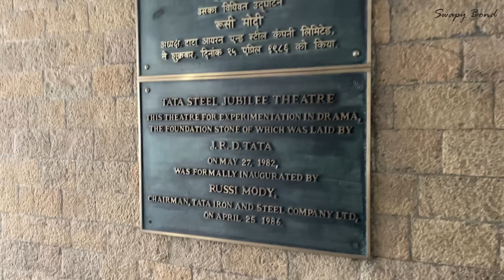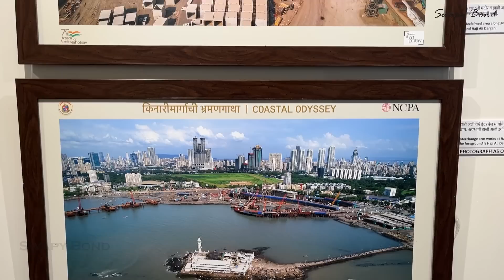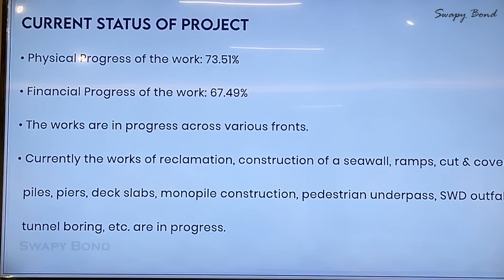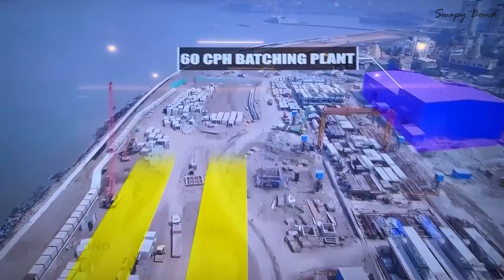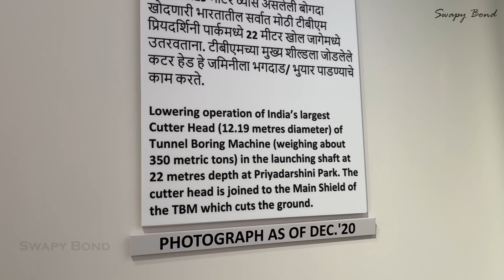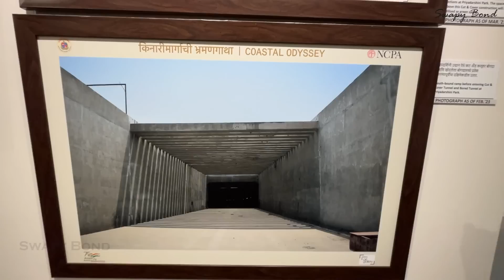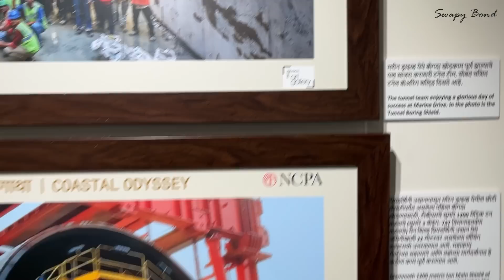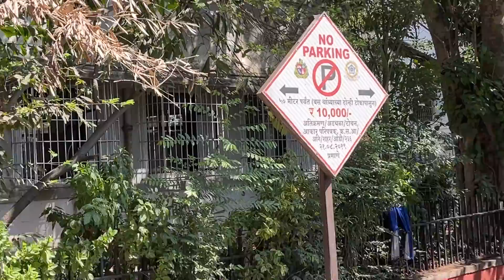The Mumbai Coastal Road Project Video That You Have Been Waiting For!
This mind blowing video contains everything that you need to know about the Mumbai Coastal Road Project and its stage of completion. Watch the full video and get amazed with India's biggest sea to land project which will elevate India in the league of the most powerful countries in the world in areas of infrastructure, design and financial growth. This project will change the destiny of Mumbai and it is well on its way to become the New York City of the future. Thanks.

Gadgets I Use :
4K memory card
Main Vlog Camera

Tyre Inflator (Car & Bike)
Digital Tyre Pressure Gauge
Vacuum Cleaner
Side Box

New York USA. The largest city in the US. People, Sights and more
$100 NYC Street Food Challenge!! Say Goodbye To Your Money!!
SPENDING $100 IN NEW YORK CITY! HOW EXPENSIVE IS IT? 🇺🇸
WALK Fifth Avenue NEW YORK City USA vlog 4k video TRAVEL
I Will Guess Your Name In One Minute!
Asking Delhi’s Supercar Owners WHAT THEY DO FOR A LIVING | Indian Billionaires
We Drive World's Fastest Car Worth ₹56 Crore- Bugatti | हमने चलायी दुनिया की सबसे महंगी गाड़ी
I Visited The Country With The Worlds Most Beautiful Women
Billionaire Kid of India $100,000,000 Private Car Collection !!!
Harshad Mehta - Real Interview
Do Not Walk This Mumbai Street! 🇮🇳
Mumbai New Year Celebration 2023 | Mumbai Night View | Mumbai Drone Shot
HOW I ESCAPED FROM DUBAI 🇦🇪 THE DARK SIDE OF DUBAI NOBODY TALKS ABOUT
Modern Love: Mumbai - Official Trailer 4K | Amazon Original Series | May 13
The Bombay Journey ft. Yo Yo Honey Singh with Siddharth Aalambayan
Dharavi Mumbai The Largest Slum | Facts | Live Hindi
Exploring Mumbai's RICHEST Neighborhoods 🇮🇳
Snowfall in Times Square, NYC | Walking in New York City in the Winter Snow, 4k
Why India Doesn’t Build Skyscrapers
Makeover Of Bandra Kurla Complex, Mumbai for G20 Summit 2023 - 4K Tour
THE LIFE OF AN INDIA BILLIONAIRE !!!
New York in 8K ULTRA HD - Capital of Earth (60FPS)
Meet My New Friends In Mumbai
Basics of Stock Market For Beginners By CA Rachana Phadke Ranade
Stock Market For Beginners | How can Beginners Start Investing in Share Market | Hindi
Stock Market for Beginners | नए लोग शेयर बाजार में निवेश कैसे करें? Tips for Stock market Beginners
The Basics of Stock Market | Why all students need to Invest?
Share Market का सम्पूर्ण ज्ञान | Nifty | Share Market | Dr Vivek Bindra
वो जिसे छू लेता वही GOLD बन जाता, DALAL स्ट्रीट के KING HARSHAD MEHTA की कहानी
Basics Of Stock Market for Beginners Lecture 3 by CA Rachana Ranade
Rakesh Jhunjhunwala (Warren Buffett Of India) Biography in Hindi | Stock/Share Market trader
The Dark Side of New York
NEW YORK: THE CITY THAT NEVER SLEEPS? Exploring NYC AFTER MIDNIGHT! 🇺🇸
What American Girls Think Of Indian Boys | Asking Girls About Us | Miami Beach | Rohan Virdi
THE SIDE OF AMERICA YOU DON'T SEE IN THE MOVIES ! || HINDI VLOG ||
Walking in the Rain in Manhattan, NYC (Binaural City Sounds) 4k Rain Ambience
MANHATTAN | NEW YORK CITY - NY , UNITED STATES - A TRAVEL TOUR - UHD 4K
ASKING MUMBAI'S RICH PEOPLE WHAT THEY DO FOR A LIVING PART-3 | INDIAN BILLIONAIRES | SUPER CARS
ASKING MUMBAI'S RICH PEOPLE HOW THEY EARN MONEY | BILLIONAIRES | CARS | LIFESTYLE